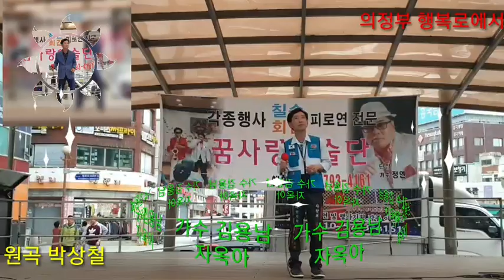가수 김용남&자옥아(원곡 박상철) &의정부 행복로에서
대한민국 최초 우체국노래 "사랑의 집배원"을 부르는
가수 김용남 많이 사랑해주세요.